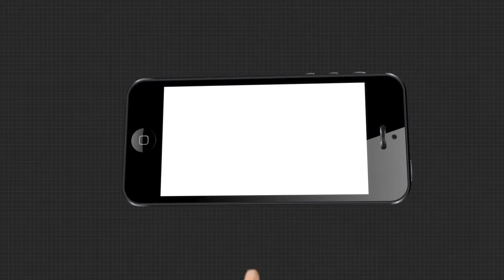ନା ମିଳୁଛି ବାର୍ଦ୍ଧକ୍ୟ ଭତ୍ତା ନା ରାସନ କାର୍ଡ...|TheArgus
ପ୍ରଚଣ୍ଡ ଖରାରେ ପାଦର ବେଗ ସିନା କମିଯାଉଥିଲା ହେଲେ ଅଟକୁ ନଥିଲା । ଏମିତି ଦୃଶ୍ୟ ଦେଖି ଏକ ଗଛ ତଳେ ଛାଇରେ ସେମାନଙ୍କୁ ଅଟକାଇ କଥାବାର୍ତ୍ତା ହେବାରୁ ଜଣାପଡିଥିଲା ସେମାନଙ୍କର ସଂଘର୍ଷମୟ ଜୀବନର କାହାଣୀ । ଏମାନେ ହେଉଛନ୍ତି ସମ୍ବଲପୁର ଜିଲ୍ଲା ଚନ୍ଦନନଗରର ଅସହାୟ ବୃଦ୍ଧ ଦମ୍ପତି ବୀର ବାହାଦୂର ଓ ତାଙ୍କ ସ୍ତ୍ରୀ କୁନ୍ତଳା ଛାତ୍ରୀଆଙ୍କ କଥା...